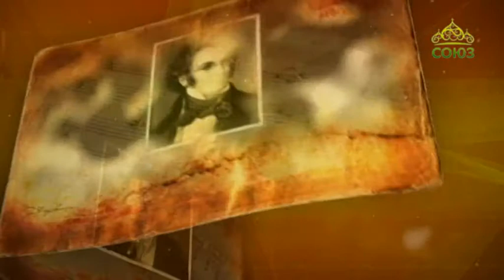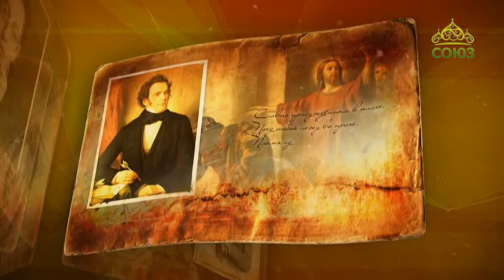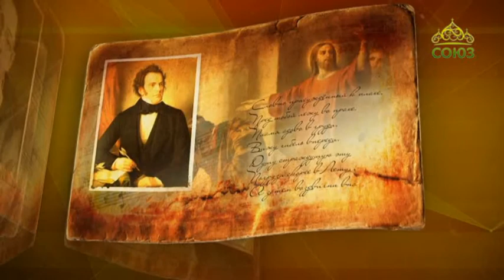Простые истории. Композитор Франц Шуберт